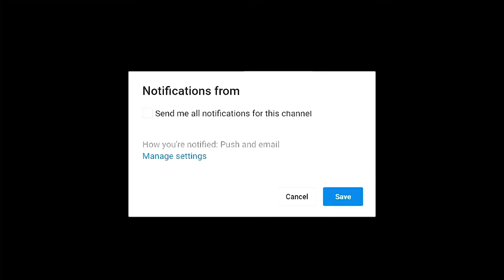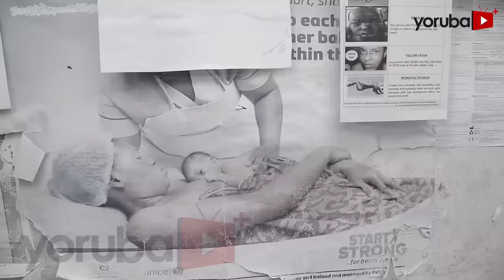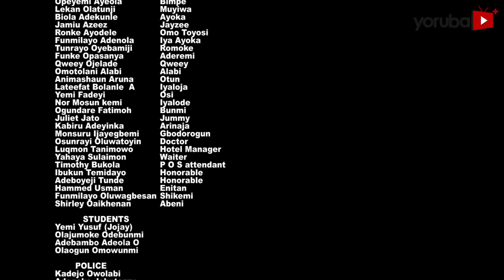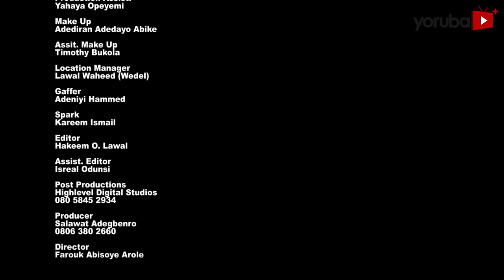Meje Lokan 2 Latest Yoruba Movie 2023 Drama | Odunlade Adekola | Opeyemi Aiyeola | Juliet Jatto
Abandoned by her lover, a lady finds herself plunged into a world of crime where she navigates a ruthless gang of criminals and the treacherous underworld. However, events heightened when met with resistance from the force that puts all she has worked for at risk.